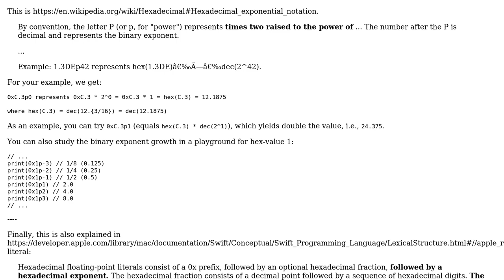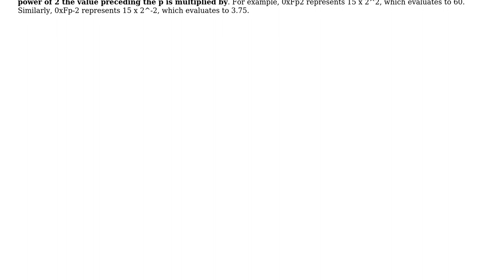dot notation with p for hexadecimal numeric literals in swift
With thanks & praise to God, and with thanks to the many people who have made this project possible! You are responsible for your own actions.